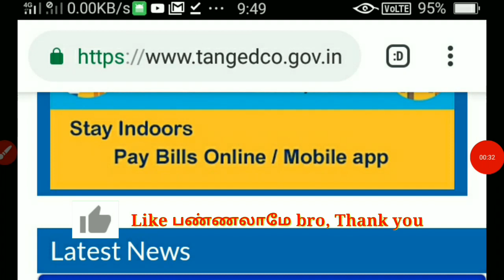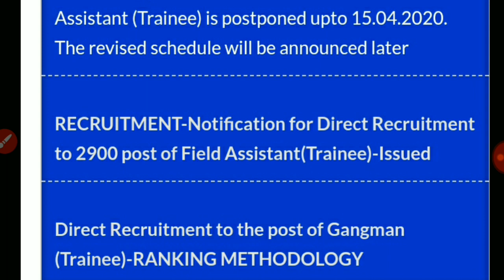TNEB - 2900 களப் பணியாளர் பணிக்கு Online விண்ணப்பம் எப்போது தொடக்கம் - மின் வாரியம் அறிவிப்பு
tneb recruitment 2020 apply online
tneb recruitment 2020 notification
tneb recruitment age limit
tneb recruitment latest news
tneb recruitment qualification
tneb tangedco recruitment 2020
tneb tangedco recruitment 2020 apply online
tneb tangedco recruitment 2020 notification
tneb tangedco recruitment 2020 notification pdf

tneb recruitment
tneb recruitment eligibility
tneb recruitment news
tneb tangedco recruitment